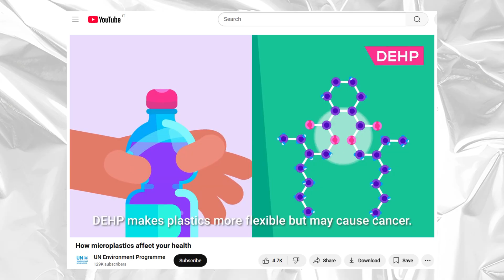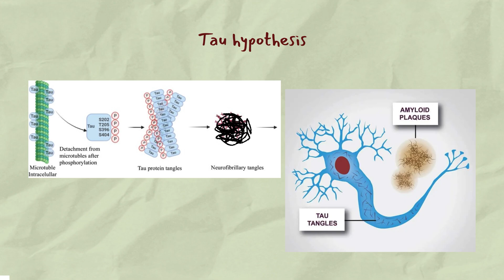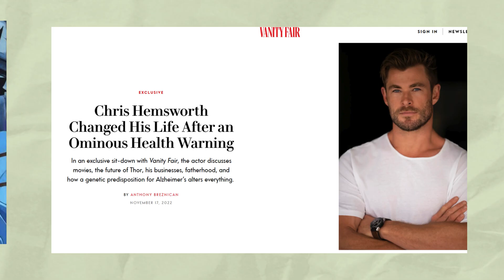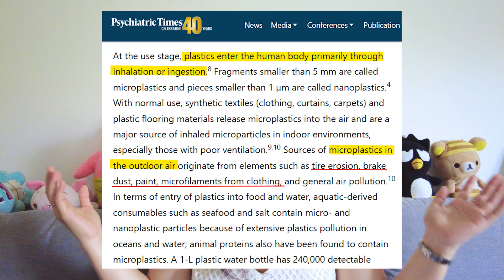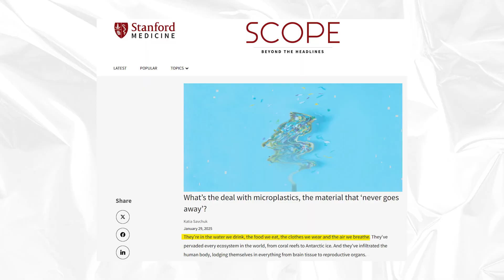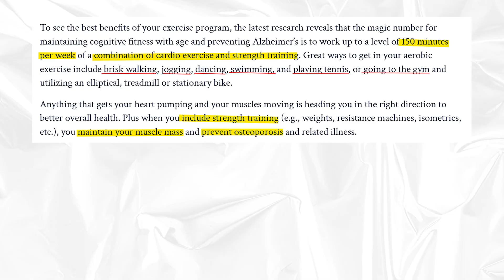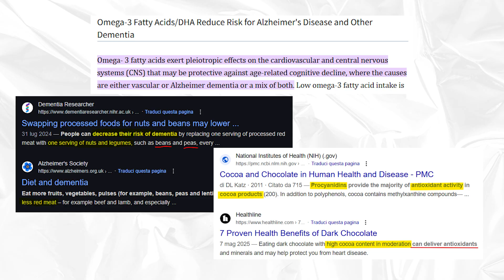the rise of cognitive decline (and the microplastics in our brains)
in this video, we'll be talking about the new-and-improved asbestos, microplastics and how it can affect the brain; neurological diseases, particularly alzheimer's disease and dementia; and what we can do to make it out alive against the inevitable.

a/n: it is way too ironic that my dog got diagnosed with neurological distemper while i was in the middle of editing this video. i feel like absolute shit not being able to be there for her.
update: she didn't make it

How microplastics affect your health - UN Environment Programme, Kurzgesagt – In a Nutshell